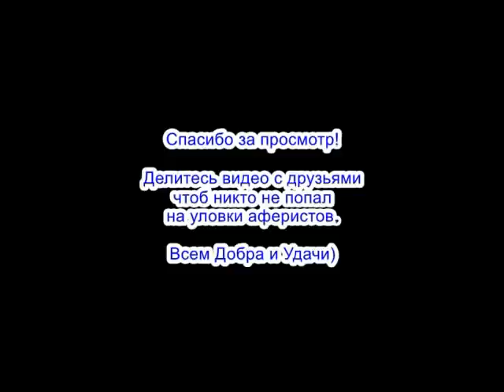✅ Питушиное пение / мошенники звонят по телефону